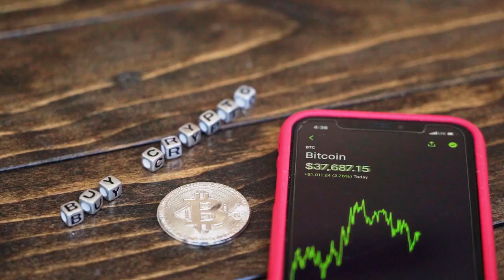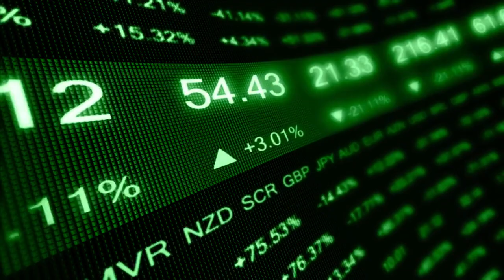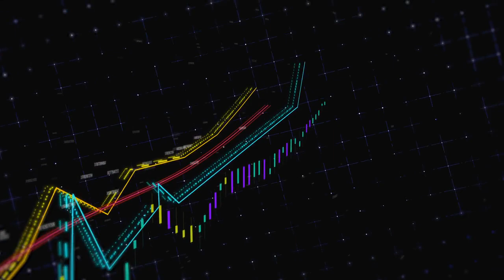✅ Genesis y DCG buscan una vía para la recuperación de activos en medio de problemas de liquidez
El cofundador de Gemini, Cameron Winklevoss, afirma que el banco de inversión mundial Houlihan Lokey está trabajando para resolver los problemas de liquidez del exchange